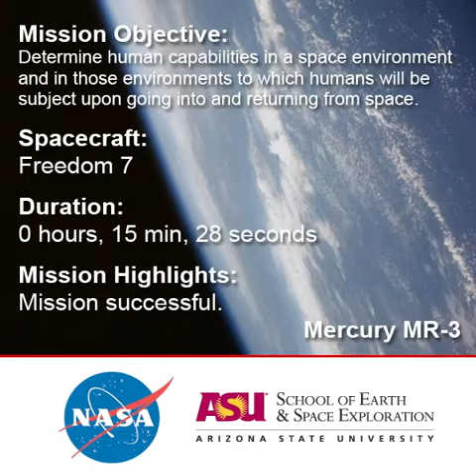The View From Freedom 7 - First American in Space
Photos from the Mercury-Redstone suborbital rocket launch on May 5, 1961 that took Alan B. Shepard, Jr. into space aboard Freedom 7. The photos, taken by a film camera mounted to the capsule, were compiled into a video by Arizona State University.

Questions about this video?

NASA/JSC/Arizona State University